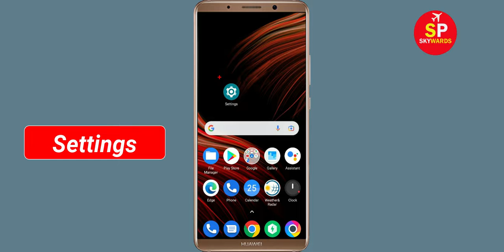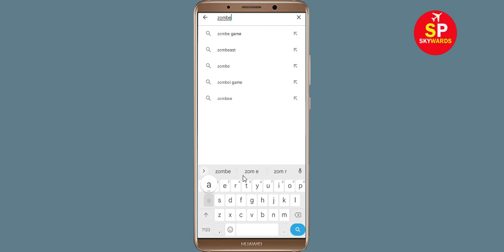Fix Zombeast App isn't Responding Error in Android & Ios - Zombeast Not Responding Problem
How to Fix Zombeast App isn't Responding Error in Android & Ios - Zombeast Not Working Problem

In this Zombeast Zombeastdeo tutorial, i will show you how to fix / Solve Zombeast App isn't Responding Error in Android & Ios - Zombeast Not Working Problem Solved. If you are facing same problem in your mobile phone then it will help you a lot.